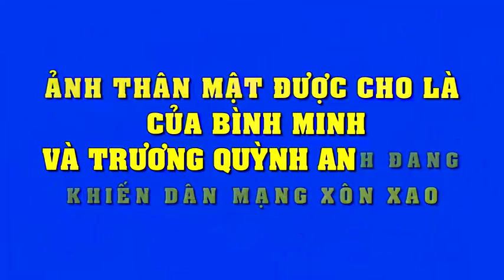Ảnh thân mật được cho là Bình Minh và Trương Quỳnh Anh đang khiến cư dân mạng xôn xao?